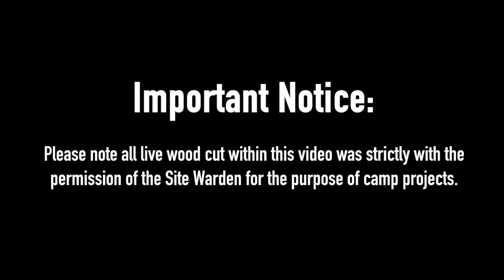Outdoor Skills Weekend